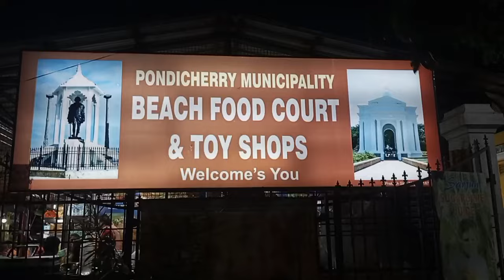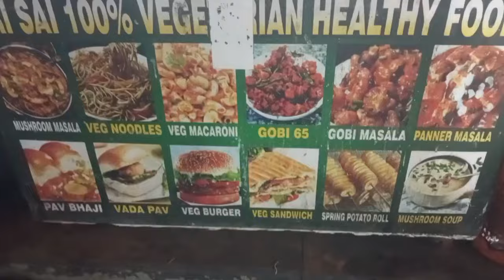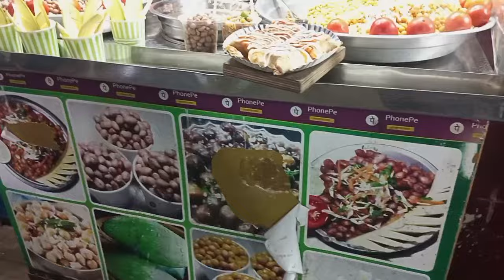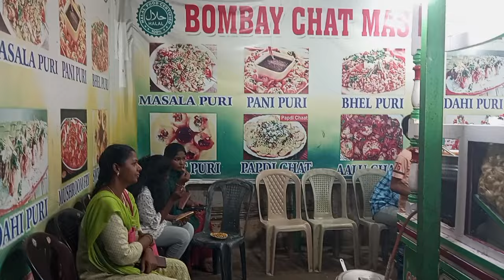Street Food in Pondicherry | Sea Food | Indian Street Food | South Indian food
Street Food in Pondicherry | Street Food | Sea Food | Indian Street Food | South Indian food

Delicious, Fresh, Value For Money Udupi-Malpe Style Seafood In Bengaluru! SHOALING FISH LUNCH HOME

FROG 65 to FULL GOAT BBQ at The Most Crowded Food Street - Malaysia Series EP-9

2 மணி நேரமே செயல்படும் அசைவ மதிய சாப்பாட்டு உணவகம் | NON VEG ONLY MESS | MSF

seafood in pondicherry
Pondicherry food tour
Pondicherry Food blog
Pondicherry food vlog
Pondicherry street foods
Pondicherry street shopping
street shopping in pondicherry
Best places to eat in pondicherry
Top 10 places to eat
Top 10 restaurants in pondicherry
Non veg restaurant in pondicherry
Best hotels in pondicherry
Best beach restaurants in pondicherry
beach resort in pondicherry
beach restaurants in Pondicherry
Cafes in Pondicherry
10 Things to do
Places to visit
Must try place
Must visit places
Auroville India
Auroville
Auroville Pondicherry
Auroville restaurants
Best restaurants in Auroville
Street Shopping
World Cup highlights
World Cup final highlights
T20 World Cup final highlights